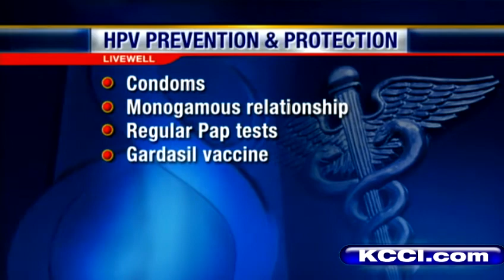LiveWell: What is HPV?